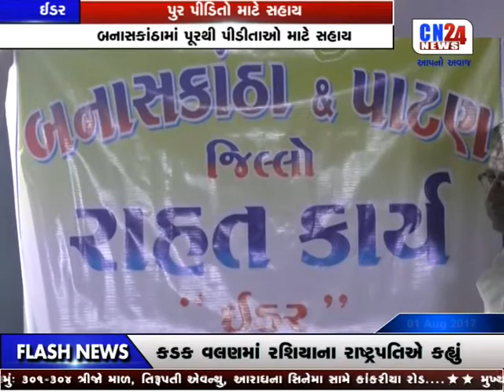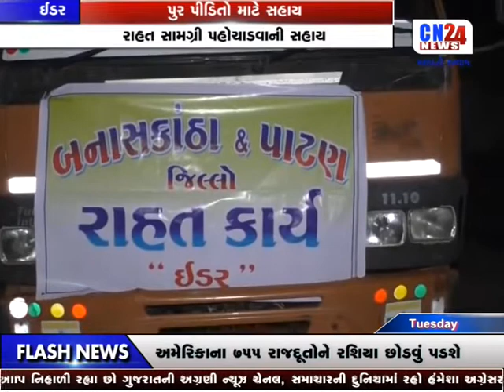CN MARJ NEWS 11AM | CN24NEWS | 01-08-2017